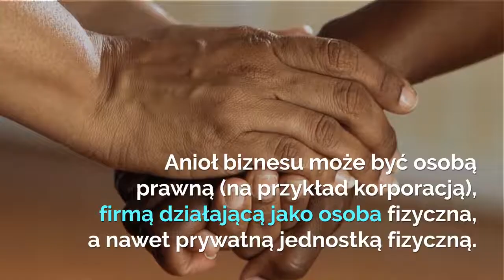Anioł Biznesu- kto to jest ?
Zastanawiasz się kim są oraz w jaki sposób działają Anioły Biznesu